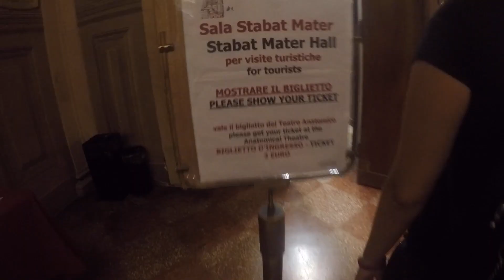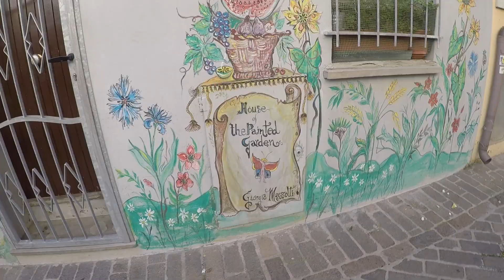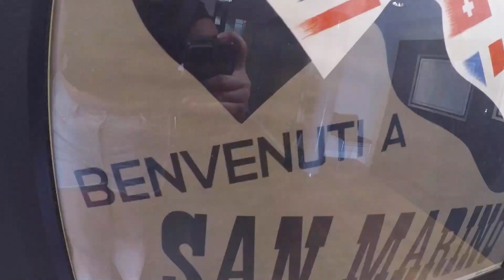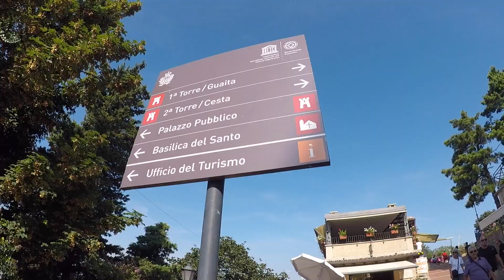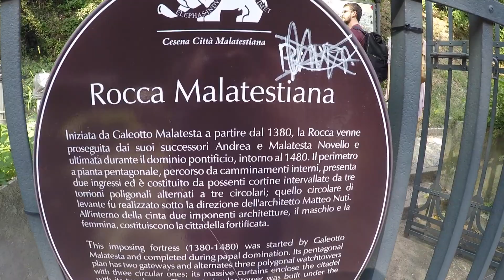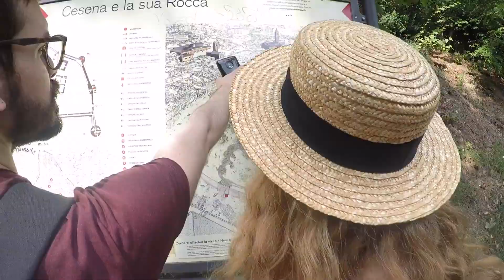Larysa in Europe: Part 1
Bologna, Rimini, Cesena in Italy
San Marino in San Marino